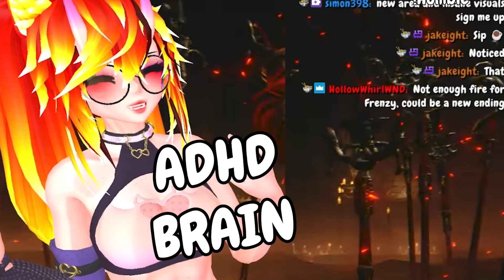Elden Ring: Shadow of the Erdtree - MzCatieB's FIRST IMPRESSIONS! ✨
The Tarnished have returned! MzCatieB dives headfirst into the EPIC new trailer for Elden Ring: Shadow of the Erdtree, and let's just say, I got the zoomies!  Watch me React And Theorycraft With Chat, Watch the gameplay, and SCREAM about all the HYPE for this upcoming DLC!

Did Miquella finally awaken? What secrets does the Land of Shadow hold? Is that... a new Elden Beast?!  Buckle up, Tarnished, and get ready for an AMAZING Elden Ring: Shadow of the Erdtree trailer Reaction ✨